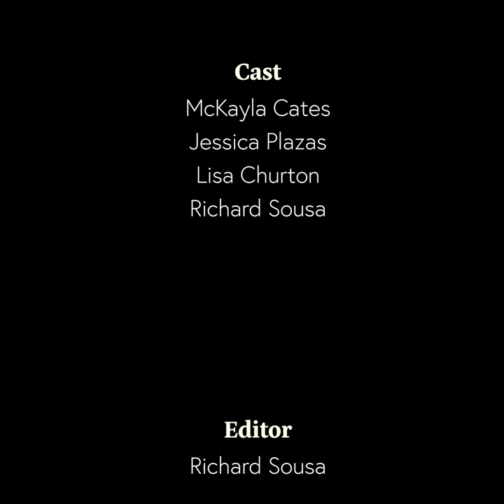Love Warrior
A man who needs to save two worlds from destruction and get them home safely.